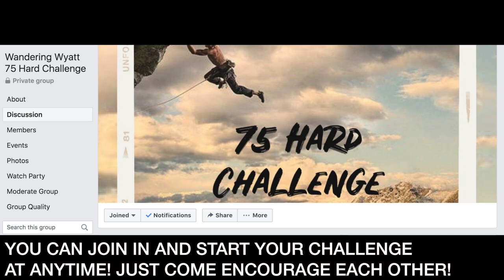STARTING SOMETHING NEW // 75 HARD CHALLENGE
Facebook.com/TheWanderingWyatts
Facebook.com/BlueBlairyFitness

:::WHAT WE DO FOR A LIVING:::
Blair's Business:

Matt's Work:
greenbirdy.co